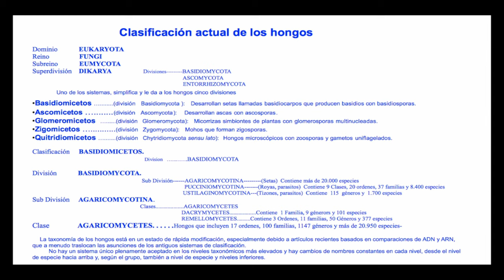TRICHOLOMA TERREUM-(Schaeffer; Fries-Kummer)-Negrilla-(204k30f)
Sinónimos
Agaricus myomyces Pers. 1794 (tb. subsp. myomyces y var. myomyces)
Agaricus pullus Batsch 1783
Agaricus terreus Schaeff. 1762
Agaricus terreus Schaeff. 1762 var. terreus
Gymnopus myomyces (Pers.) Gray 1821
Tricholoma bisporigerum J.E. Lange 1933
Tricholoma myomyces (Pers.) J.E. Lange 1933
Tricholoma myomyces f. bisporigerum (J.E. Lange) Bon 1975
Tricholoma myomyces (Pers.) J.E. Lange 1933 (tb. f. myomyces y var. myomyces)

Hábitat
Coníferas, entre las acículas de los pinos
Habitat
Conifers, among the needles of the pines